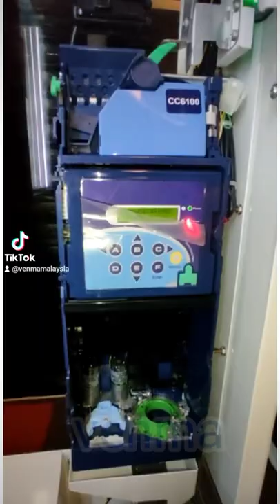Syiling vending machine tersekat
Alamak vending machine error !!

Syiling tersekat,
Call technician x berangkat

X reti nak solve kan machine

Akhirnya vending machine tersadai lama😞

Jangan biar kan masalah begini menggangu anda.

marilah sertai kami bersama-sama menjadi ahli Sahabat Venma.

Kami ada biro teknikal Berpengalaman yang  boleh membantu anda.

Untuk maklumat lanjut hubungi Sahabat Venma di 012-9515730.